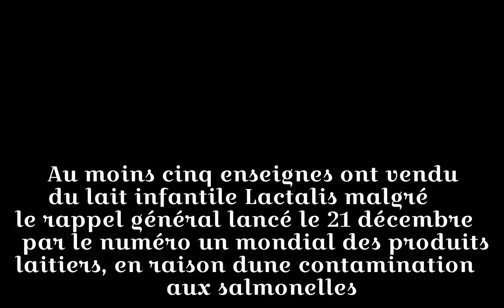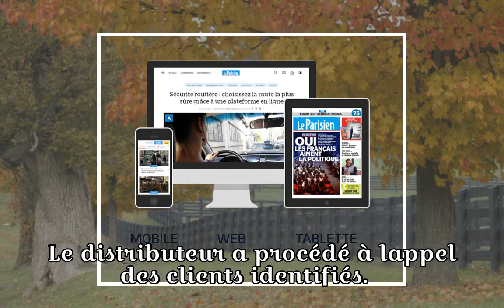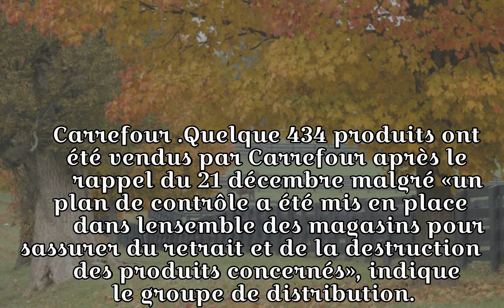Lait contaminé : Leclerc, Auchan, Carrefour... Quels magasins en ont vendu ? - Le Parisien